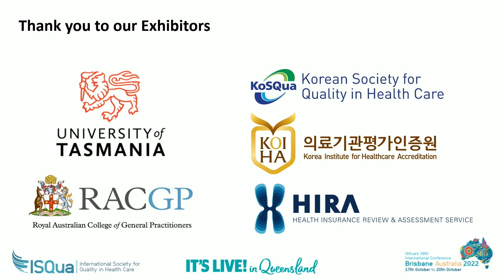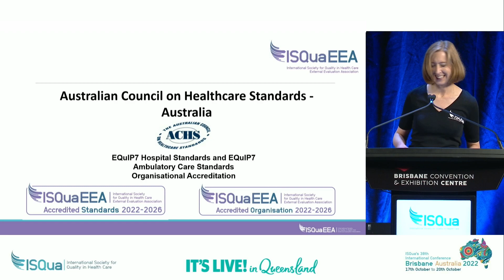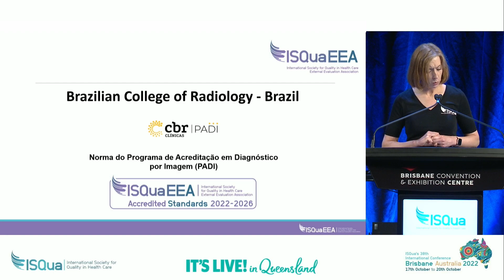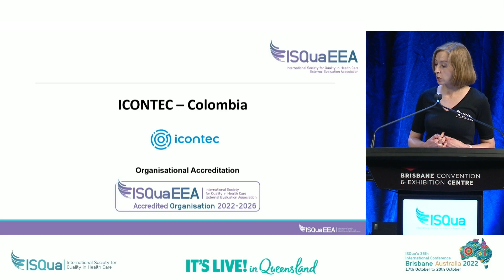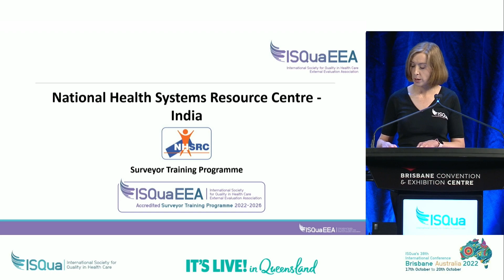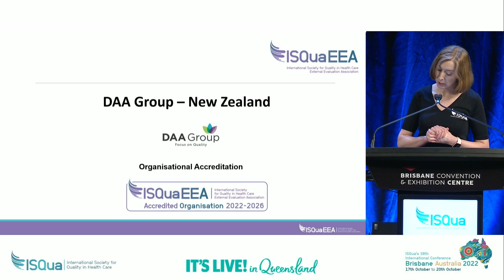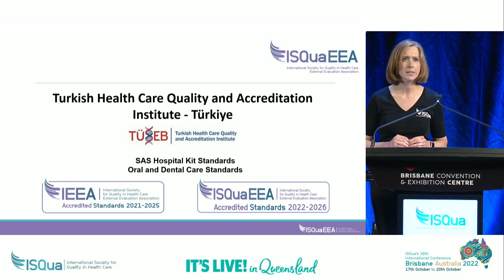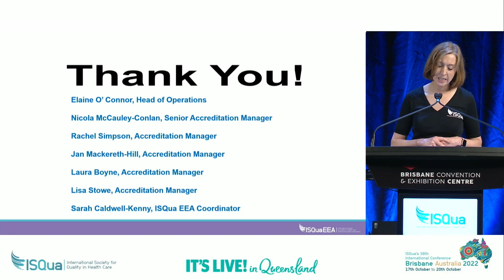ISQua EEA Accreditation Awards 2022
ISQua EEA Award Ceremony, held during ISQua's 38th International Conference in Brisbane, Australia, on 19th October 2022.